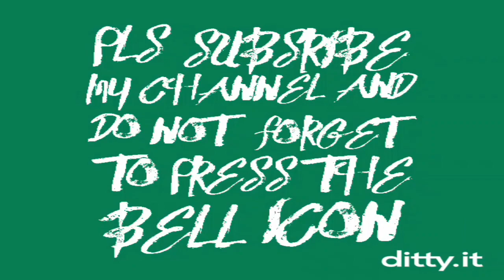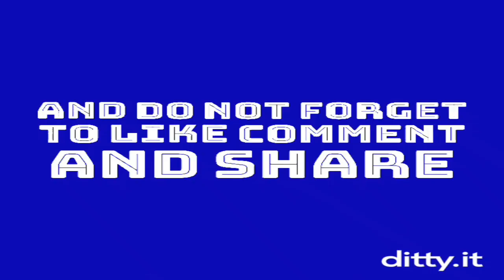50 GAINT VS 50 BOXER GAINT ON ARCHER TOWER | CLASH OF CLAN | NEW PRIVATE SERVER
In this vedio I had taken 50 GAINT and 50 BOXER GAINT and attacked on the Archer Tower I had surprised to see the power of BOXER GAINT it destroyed the Archer Tower in few seconds.You comment and tell me that which is the best troop in Clash Of Clan. I think that the BOXER GAINT is the best troop.

Pls pls pls help me to get 1000 subscription pls pls pls help me.